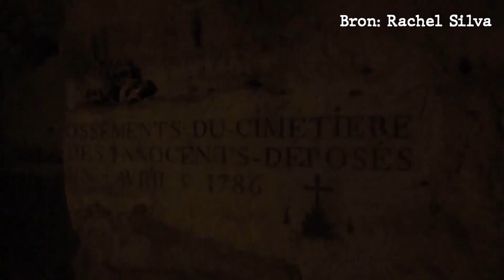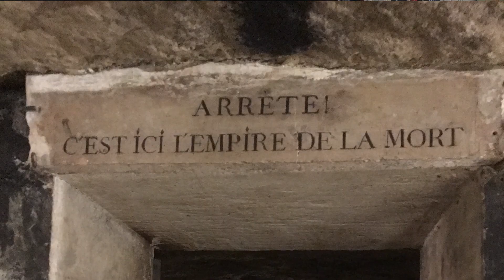6 MILJOEN BOTTEN ONDER PARIJS │ DE CATACOMBEN VAN PARIJS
Vandaag vertel ik over de catacomben van Parijs!